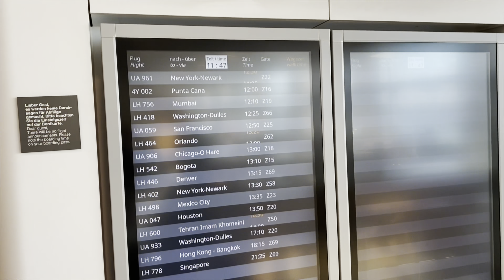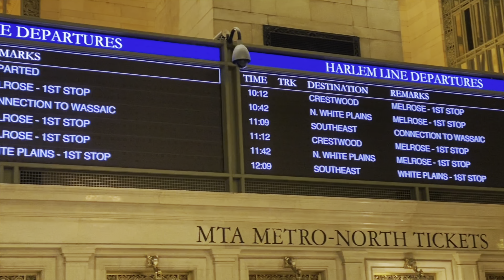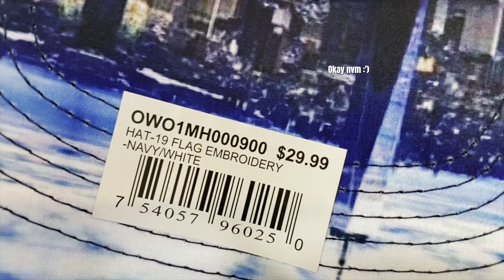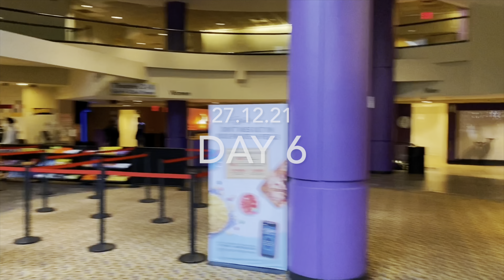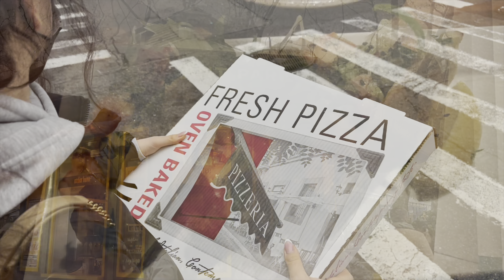NYC TRAVEL VLOG 21